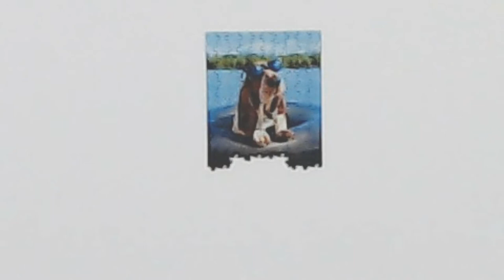Cool Basset Hound Jigsaw Puzzle Time Lapse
The Cool Basset Hound - Avanti Mini Jigsaw Puzzle - 150 pieces.

If you love this cute Cool Basset Hound, click here to purchase on Amazon